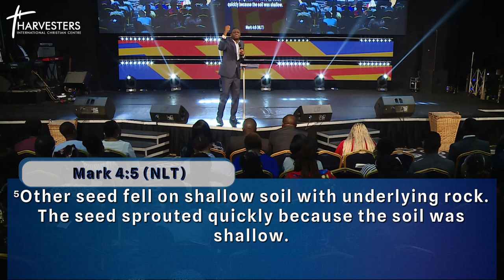Winepress 2022 || Pst Deji Agboade || How To Profit From The Prophetic (Sermon Only)